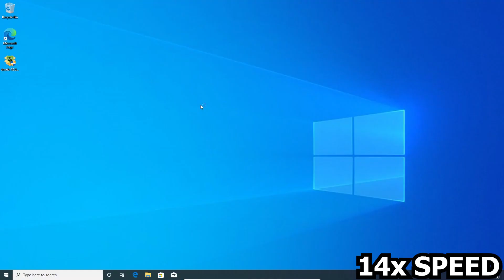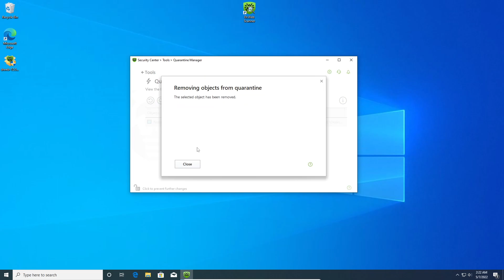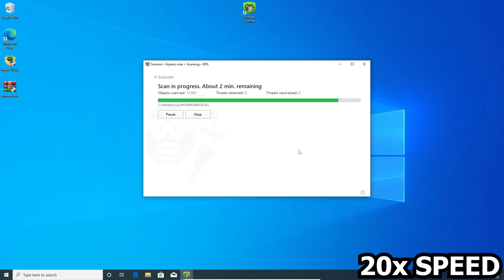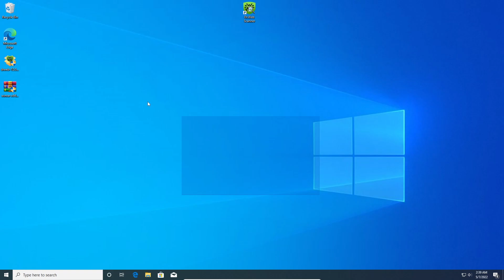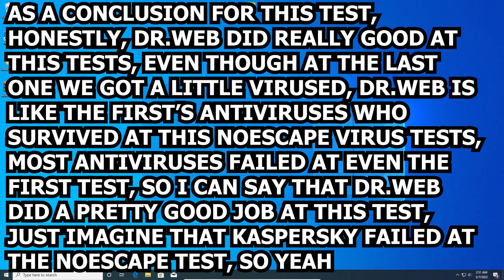Dr.Web Antivirus VS NoEscape Virus!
Timestamps:
0:00 The Intro
0:06 2nd Intro (Introduction)
0:17 Installing The Dr.Web Antivirus
0:42 1st Restart
0:56 1st Test Preview
1:01 1st Test
1:06 Dr.Web Blocked NoEscape
1:15 Deleting NoEscape (1-0)
1:24 2nd/Last Test Preview
1:29 2nd/Last Test
1:48 Dr.Web Blocked NoEscape Again
1:54 Deleting NoEscape Again
2:07 2nd Scan
2:38 No Malware Found (2-0)
2:46 2nd/Last Restart
3:04 Got Infected (Sort Of) (2-1)
3:10 Desktop Is Fine
3:18 3rd/Last Scan
3:51 No Malware Found Again (3-1 Final Score)
3:57 Conclusion
4:05 The Outro